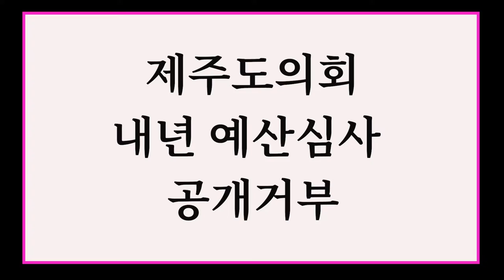[라디오제주시대] X [제주투데이] [키워드뉴스] 1. 밀실 의정(제주도의회) 2. 난무하는 특별자치도, 결국 손해본 장사(?)